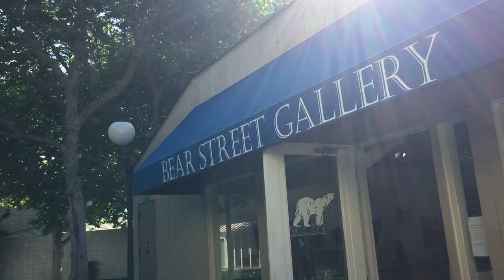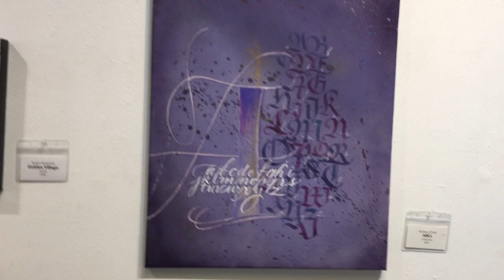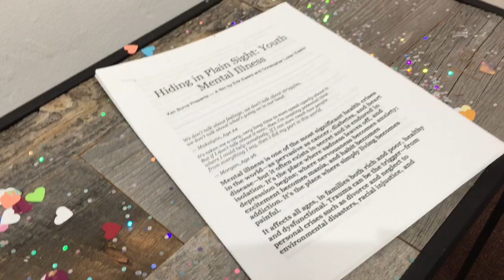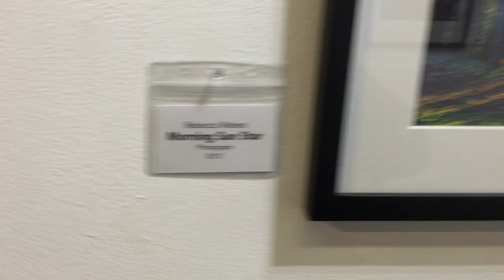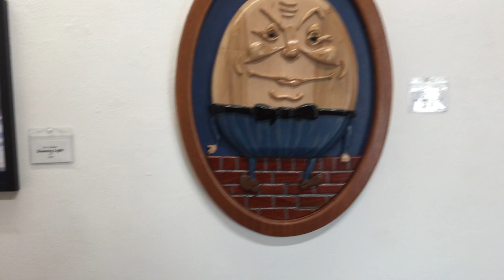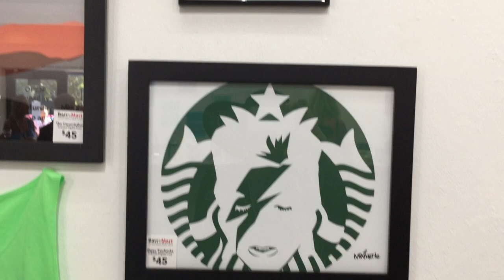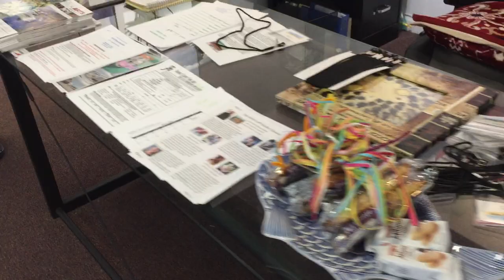July 2022 Art Gallery Reception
Vlog for Saturday, 7.30.22
It was a nice, summer day in Southern California, in the OC. I had a long day ahead. I started my day at South Coast Plaza because I had to stop at Lenscrafters because my glasses and sunglasses are getting old. I did my eye exam there, and chose the eyeglass frames that I liked. After doing the fitting, I ordered the lens and frames, which should be available within 2 weeks. I then walked around in the mall, window-shopping and people-watching. While browsing inside Macy's, where there were two pop-up booths--havaianas fruity popsicles in watermelon, mango, pina colada, and a fourth one. I chose watermelon flavor because it is summertime, and I like eating watermelon in summer. I then went to the Wetzel Pretzel booth and used my coupon to get a bag of plain pretzel bits. I enjoyed my snacks as I window-shopped. I ended up walking 3.7 miles, 1 floor, and 8,902 steps, which is actually a good indoor mall walking trail workout. At 4:45pm, I drove across the street to the Showcase Gallery's art reception, Transitions.

I used the following Youtube free music for the background of my video: Immortal, Winning, Good Day (Wake Up), Better Days, and Inspired (Clean).